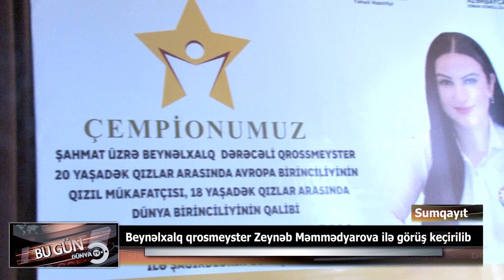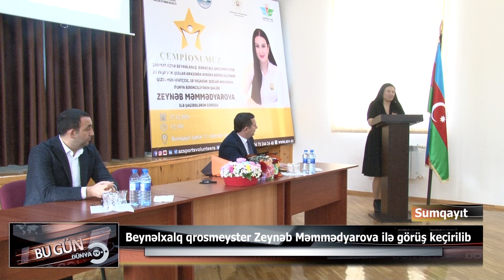Beynəlxalq qrosmeyster Zeynəb Məmmədyarova ilə görüş keçirilib.17.12.2021